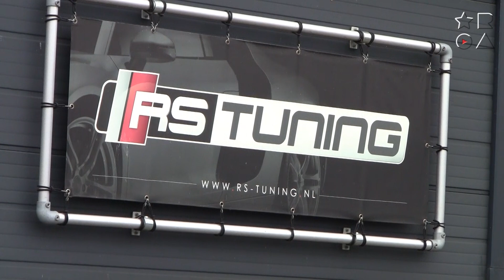RS Tuning Maatwerk Chiptuning review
Wij nemen een kijkje achter de schermen bij RS Tuning in Eindhoven en doorlopen het proces van maatwerk chiptuning voor mijn eigen Skoda Superb.

Meer info over RS Tuning en hun diensten vind je